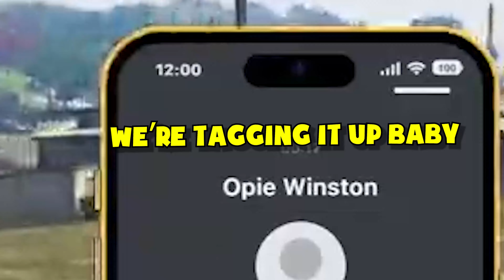Having A Gang War With The Boys !!!!!!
- All Role-Play In This Video Is Done For Purely Content RP
People In The Video - @FamLaurenRP @JustHavocYT @Elanip @DetectiveElitePrime @JoeyUK @ThatsRyry
Edited By - @Virtual_Real